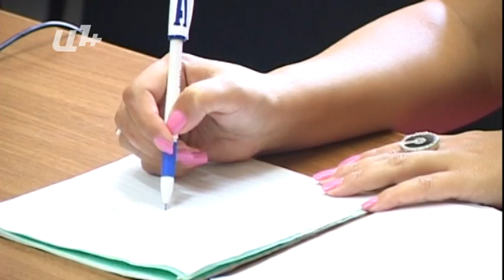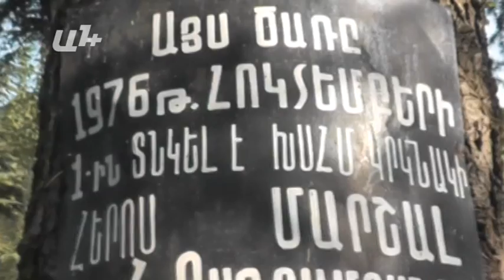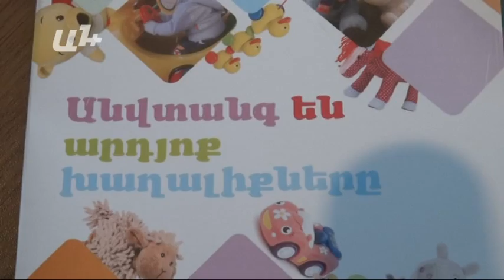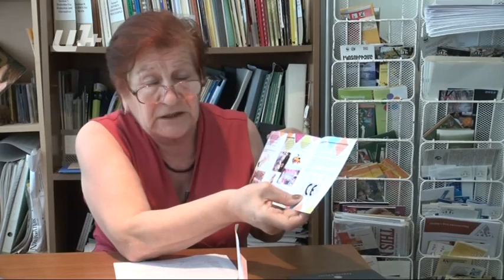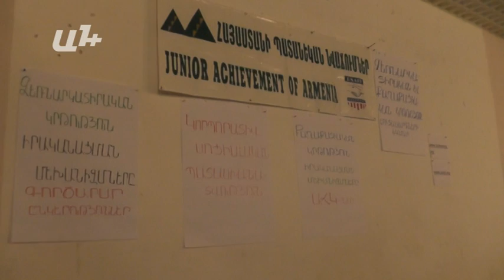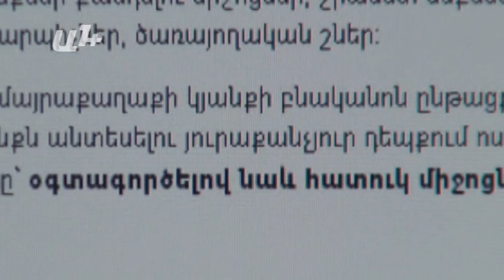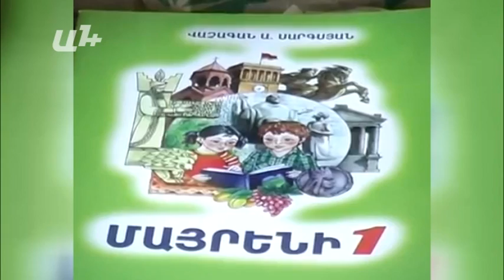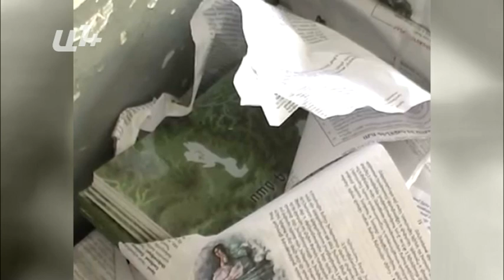AYB FE +26 08